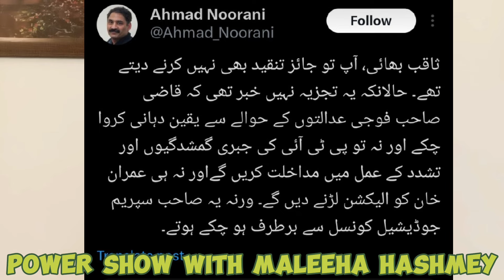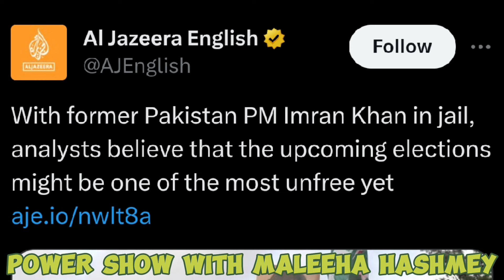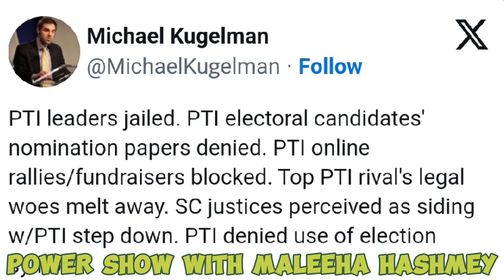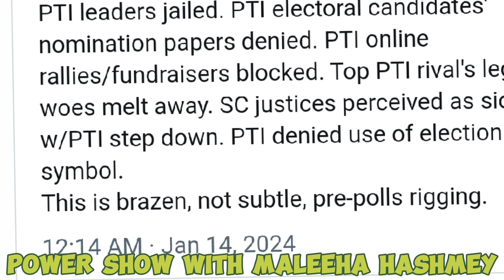PTI's Powerful Plan After Losing Bat Symbol | International Media Exposed Qazi Faez |Maleeha Hashmey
عمران خان کی جماعت نے بدترین نا انصافی کا مقابلہ کرنے کے لئے نئی حکمت عملی تیار کر لی۔ عوام کے لئے ہر حلقے میں PTI کا امیدوار ڈھونڈنا بہت آسان ہو گیا۔ نواز شریف کے قریبی ذرائع کے مطابق اب ن لیگ کی اگلی بڑی پریشانی کیا ہے؟